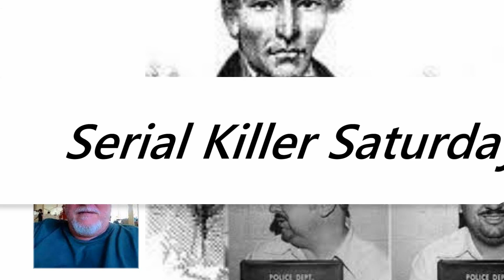Serial Killer Saturday: John Christie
John Christie was a brutal serial killer who sent another man to the gallows for his crimes.  Learn all about him here.

Sources:
Mary Westlake v Criminal Cases Review Commission [2004[ EWHC 2779 (Admin), November 17, 2004
John Christies of Rillington Place: Biography of a Serial Killer, Jonathan Oates, Wharncliffe Publishing Ltd
Ten Rillington Place, Ludovic Kennedy, Victor Gollancz Ltd
The Two Killers of Rillington Place, John Eddowes, Little Brown
The Story of John Christie And His Grisly Murders at 10 Rillington Place, John Kuroski, All That’s Interesting,
Who was John Christie? The real story of the Rillington Place serial killer, The Watford Observer,
A timeline of John Christie’s crimes and their discovery – and the bits Rillington Place missed out, Radio Times,
John Reginald Halliday Christie, The Roy Borough of Kensington and Chelsea Virtual Museum,
The Murders, Myths and Reality of 10 Rillington Place, 10 Rillington Place,
“Posh” serial killer who murdered seven women could only get aroused romping corpses”, The Daily Star, June 25, 2022,
The Rillington Place Strangler, CI documentary, available for viewing on Daily Motion
The Plymouth girl murdered by sick necrophile serial killer, Carl Eve, Plymouth Live, December 23, 2018,
John Reginald Christie: a study in sources, The National Archives and beyond, National Archives, October 18, 2013, available